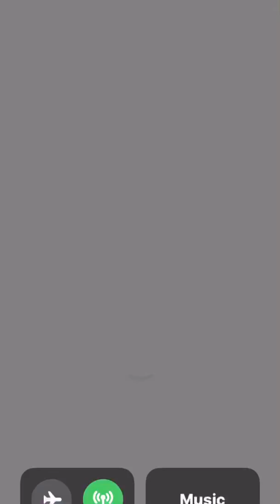Limit break ultimate blazing bash summoning